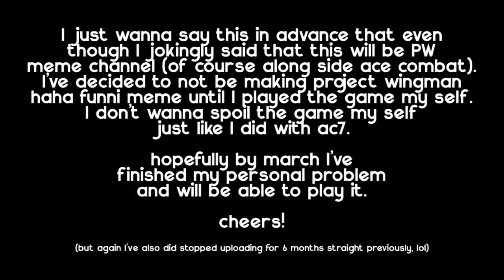mfw not seeing waifu when glancing to the right in VR - Project Wingman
no bootleg su-34 on release :(

Song:
Guts theme.